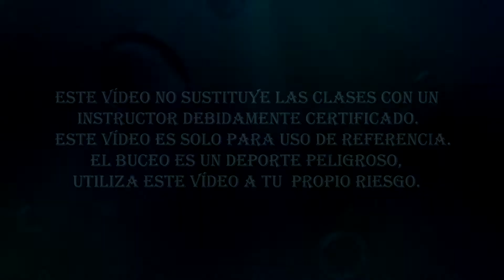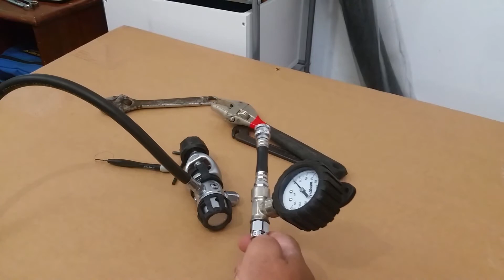Reparacion de Regulador de Buceo Primera Etapa (Scuba Pro MK2)